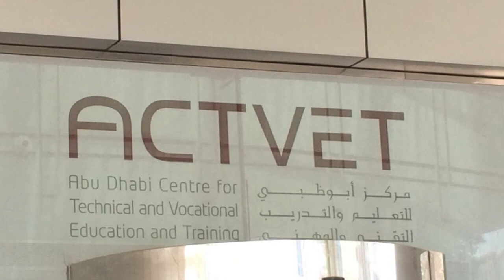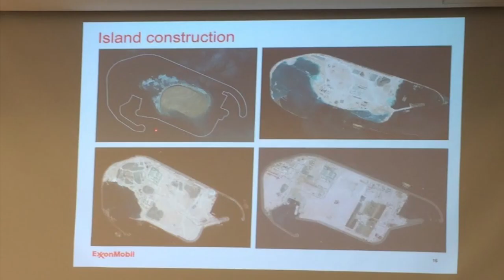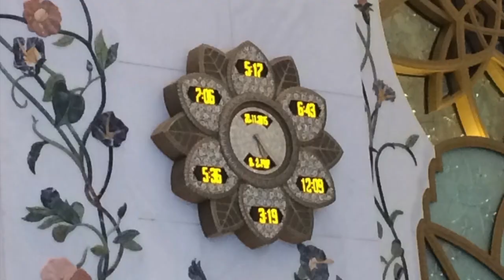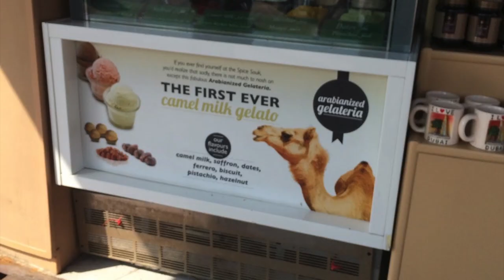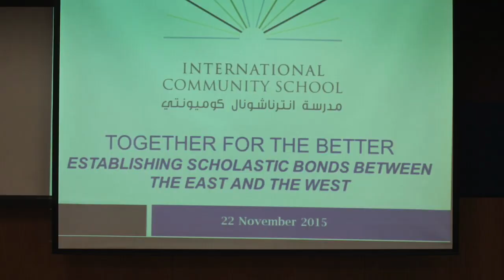TEACH Fellows in UAE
This video is about TEACH Fellows in UAE